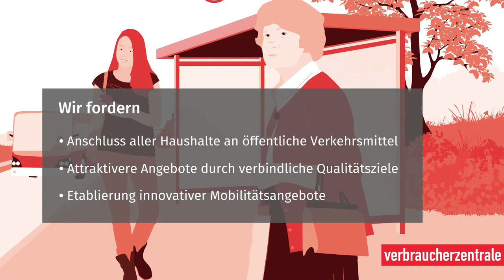Starker ÖPNV und neue Mobilitätsdienstleistungen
Täglich finden 34 Millionen Fahrten im öffentlichen Nahverkehr statt.
Wir fordern
•  Anschluss aller Haushalte an öffentliche Verkehrsmittel
•  Attraktive Angebote durch verbindliche Qualitätsziele
•  Etablierung innovativer Mobilitätsangebote